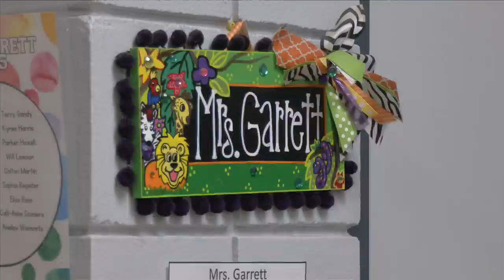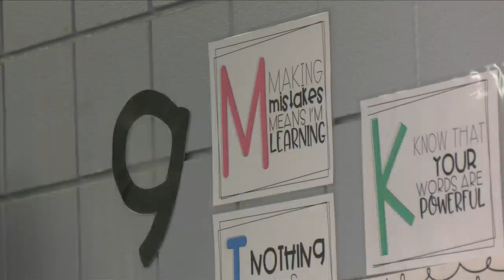Walton County schools add Magma Math program to customize learning in real-time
The Walton County School District added a new tool to their belt to help students succeed in mathematics.